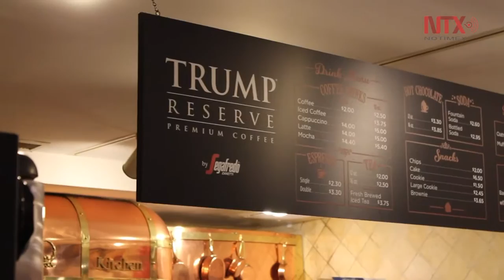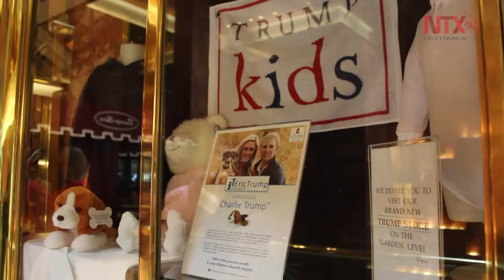Edificios Trump en Nueva York revelan ambición y contradicciones del magnate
La Torre Trump y sus diversos comercios revelan la megalomanía del candidato presidencial